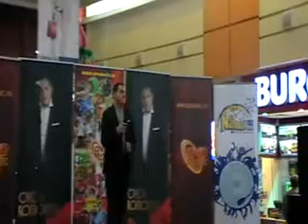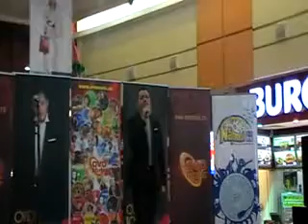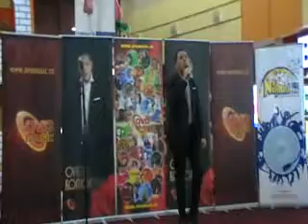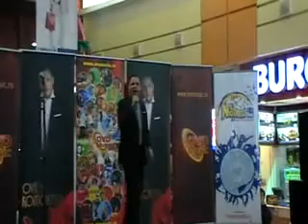Ovidiu Komornyik - Iarta-ma - Recital "Iarta-ma, daca ti-e dor" 1 Dec.2010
Ovidiu Komornyik - Iarta-ma - Recital "Iarta-ma, daca ti-e dor" 1 Dec.2010, Esplanada Cora Pantelimon.
FanClub Ovidiu Komornyik.